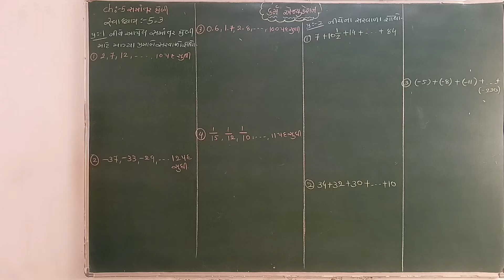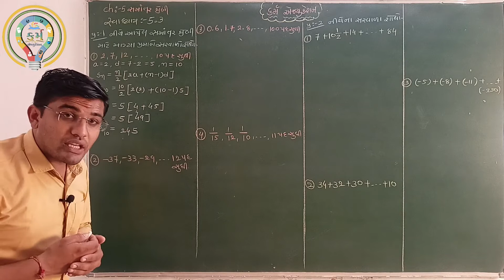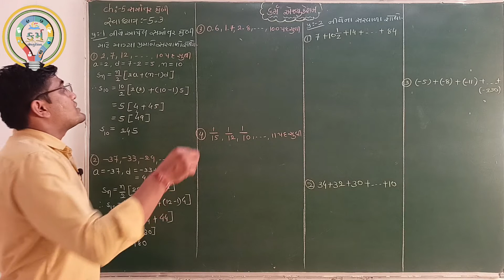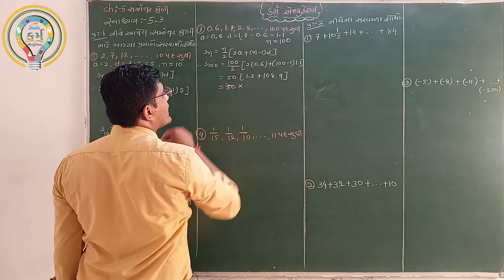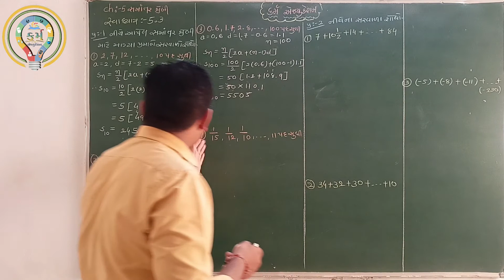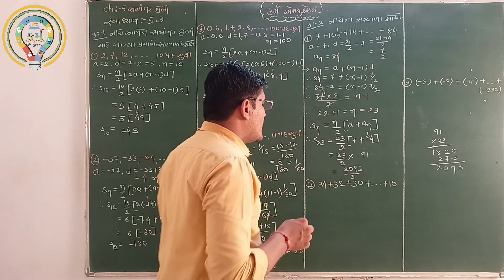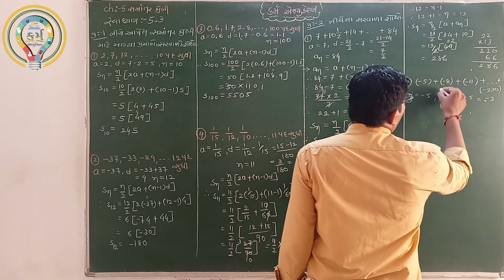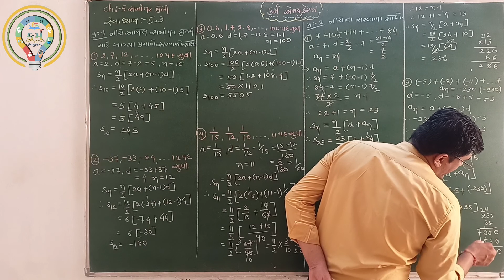ch 5 સમાંતર શ્રેણી સ્વાધ્યાય 5.3 (પ્રશ્ન 1 & 2)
std 10 Maths chapter 5  સમાંતર શ્રેણી  ભાગ 12 NCERT Course - By : Vairag Nakrani

Std 10 Maths  | March 2020
Std 10 Maths NCERT in Gujarati | Dhoran 10 ganit

રાહ શેની જૂઓ છો ?
આજે જ ડાઉનલોડ કરો,
કર્મ લર્નિંગ એપ.

એક એવું માધ્યમ કે જ્યાં મળશે દરેક વિષયનું વિડીયો લેક્ચર દ્વારા સોલ્યુશન
સમગ્ર ગુજરાતમાં વસતા ધોરણ 6 થી 10 ના બાળકો માટે એકદમ ફ્રી એજ્યુકેશન..

વિષય : ગણિત
ધોરણ : 10
વૈરાગ નાકરાણી
કર્મ લર્નિંગ એપ.

વિષય : ગણિત
ધોરણ : 10
વૈરાગ નાકરાણી  ( B.Sc , B.ed)